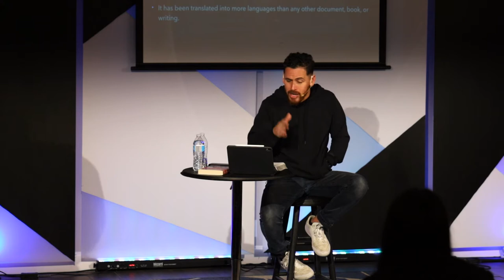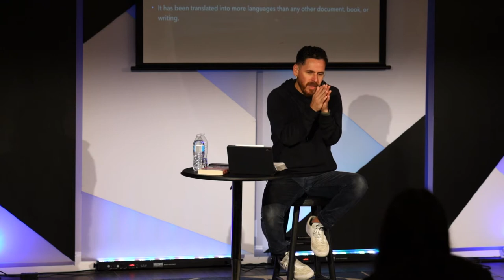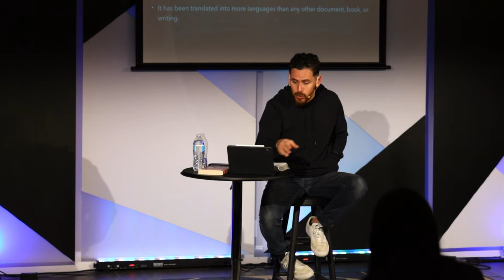Proving Inspiration | Theology Tuesdays | Ps Luis Subauste | Gladeview Church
The mission of our church is to develop maturing and united disciples of Christ. One way we do this is by giving our church the tools they need to defend and strengthen their faith.

Theology Tuesdays is a Series in our Young Adults ministry that happens every six weeks. Our goal with this series is to help our Young Adults grow in their faith as they encounter the difficult questions of Life.

In this session we explore the evidence that exists that proves that the Bible is not just a book of history or traditions, but that it is the inspired word of God.